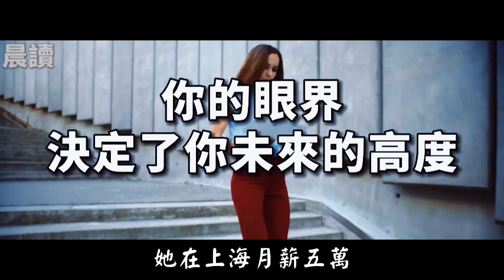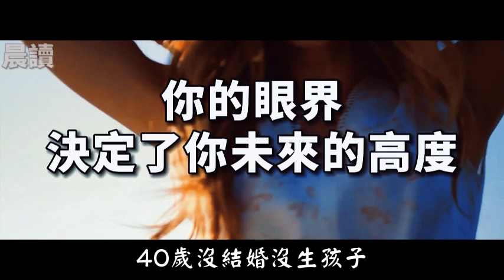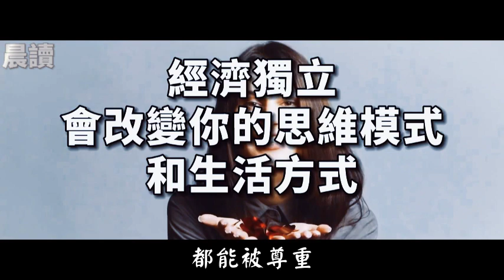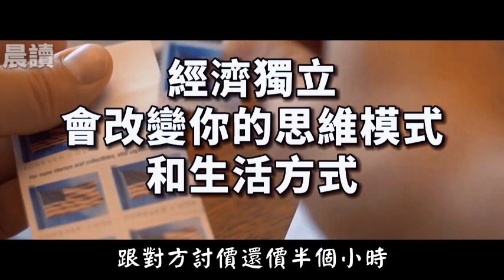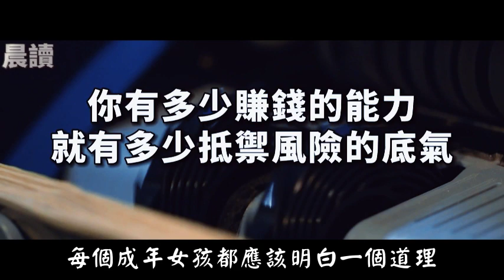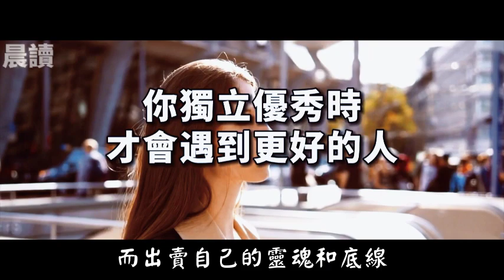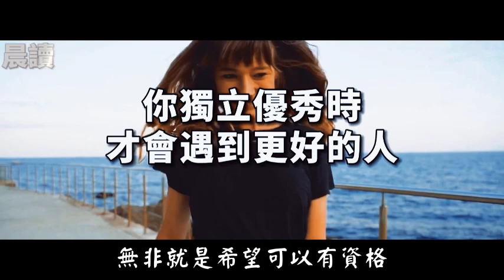你走過的路，嘗試過的經歷，都會變成未來的財富